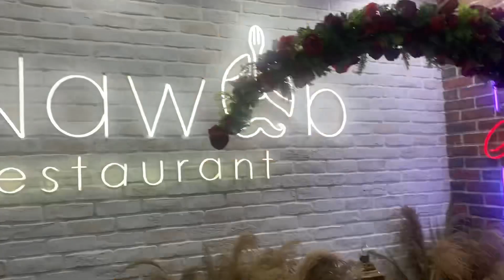Haniel’s birthday vlog with fazi